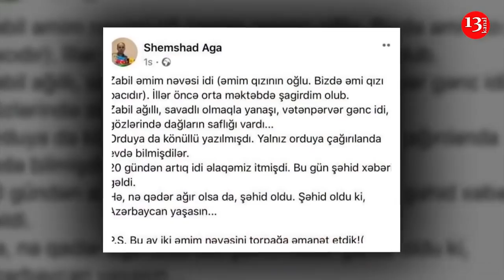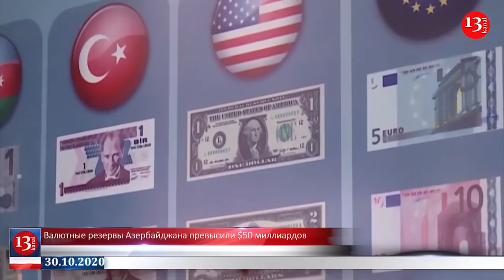Пашинян призван уйти в отставку; Валютные резервы Азербайджана превысили $50 миллиардов- НОВОСТИ ДНЯ